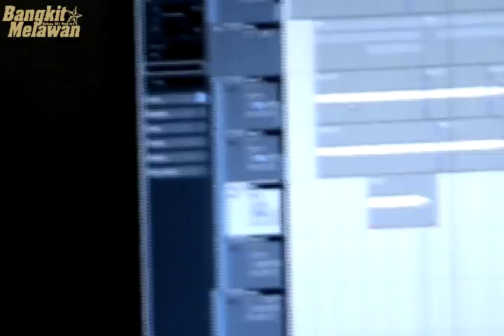Bangkit Melawan - Muda Berbahaya (unofficial unmixing)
Un-official video from our single "Muda Berbahaya"
Taken in mid 2012 when recording for new single in AA Studio, Malang.
This is un-official video and un-mixing song.